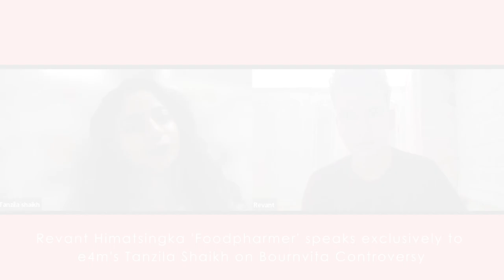Revant Himatsingka 'Foodpharmer' speaks exclusively to e4m's Tanzila Shaikh on Bournvita Controversy